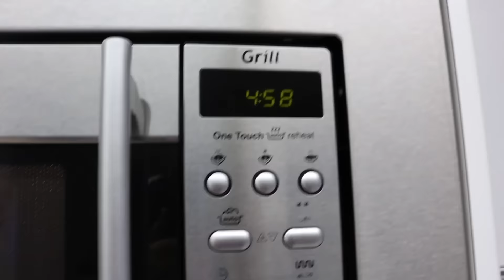Galletitas caseras para mis hámsters rusos | Alimentación equilibrada roedores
¡Hola mis amantes de los animales! Como os prometí, hoy os traigo un nuevo video dedicado a mis peques probando una nueva receta de galletas.

🐹 Mi hámster me muerde, ¿qué hago? y ¿cómo agarrar a mi hámster?

Espero que os sirva y os guste, y cualquier nueva idea me la podéis dejar por aquí:

¡Un abrazo enorme y un beso!
MOA